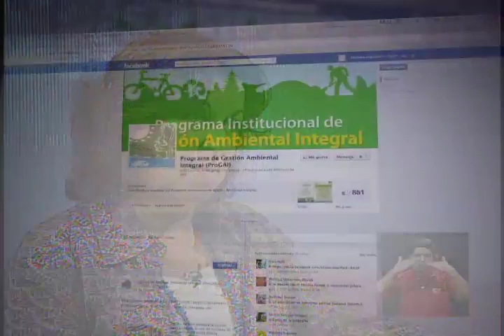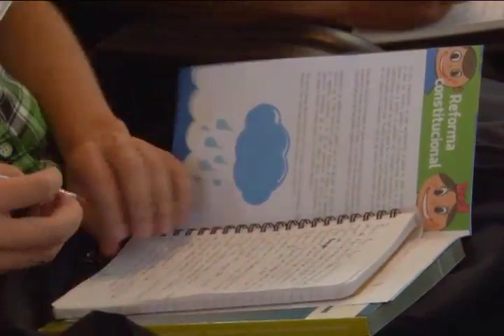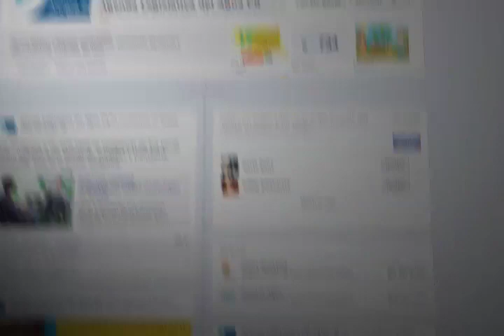Mujeres y acceso al agua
Se acaba el tiempo, se acaba el agua. Las mujeres nos pronunciamos por el derecho al agua y la discusión y aprobación del proyecto de ley ¨Gestión integrada del Recurso Hídrico", llevada a la Asamblea aLegislativa por Iniciativa Popular.
Por ello, en Palabra de Mujer conversamos con Yamileth Astorga, PROGAI - Universidad de Costa Rica y Sandra Salazar, del centro de comunicación "Voces Nuestras" sobre las mujeres y el derecho de acceso al agua.